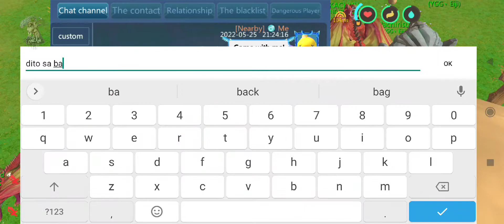XVII | YGGDRASIL vs Nusantara | Utopia: Origin